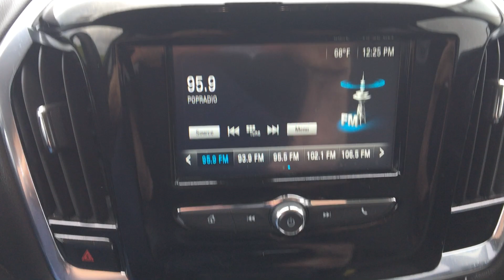Stock 4945DG 2019 Chevy Traverse walkaround